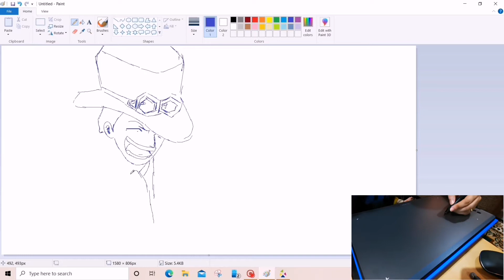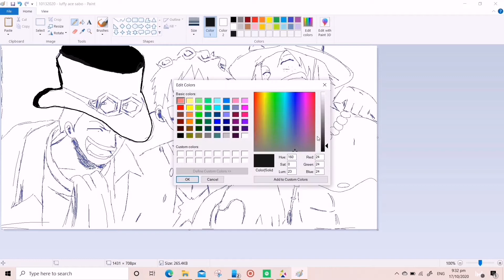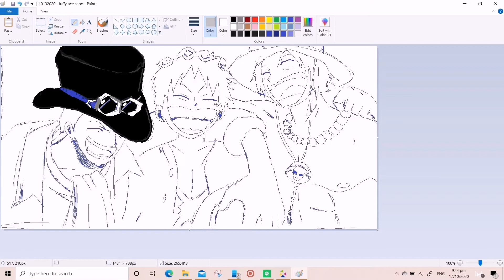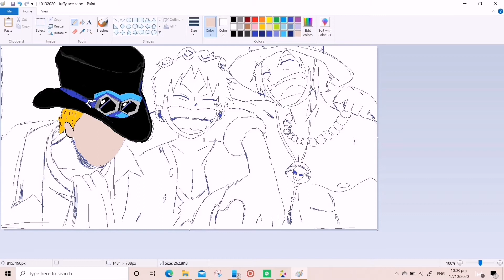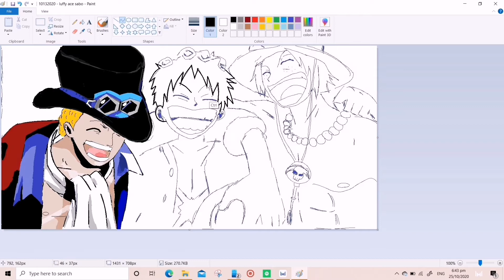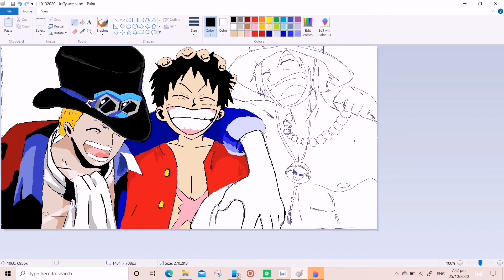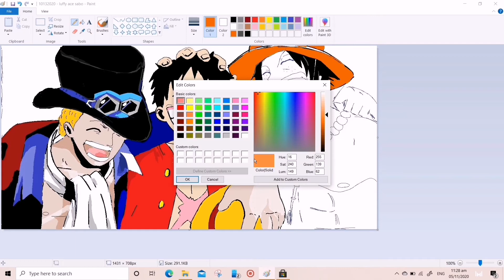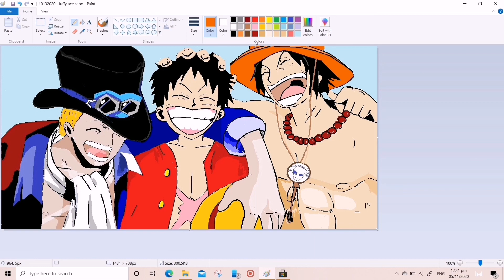TRYING OUT XP-PEN DECO 01 V2 ON MS PAINT | STRAWHAT